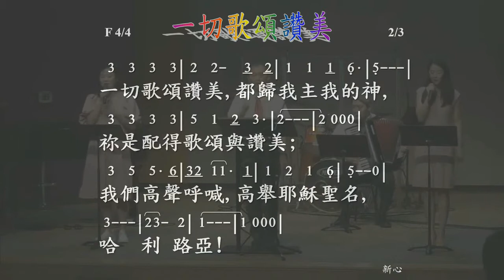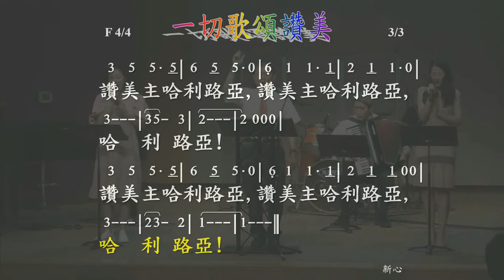052222Praise一切歌颂赞美